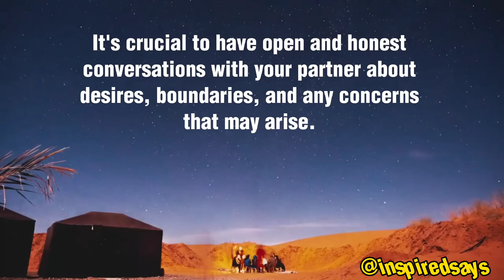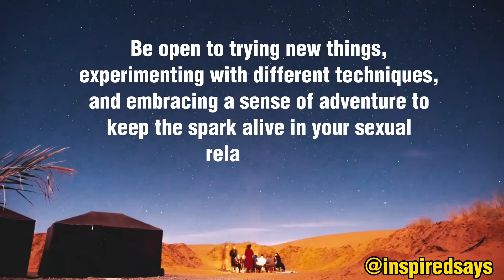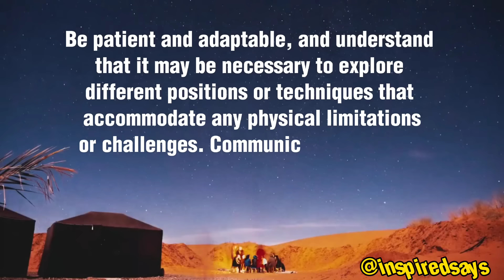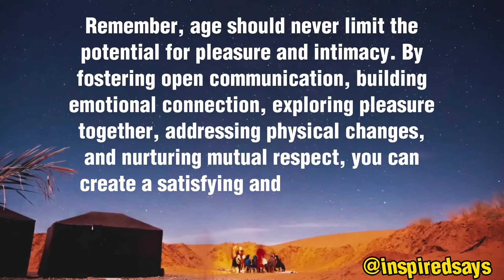How to sexually satisfy a 70 year old woman?" 6 Important Factors || Women Sexuality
How to sexually satisfy a 70 year old woman?" 6 important Factors || Female Sexuality

In this informative video, we tackle the important topic of how to sexually satisfy a 70-year-old woman. Age should never be a barrier to experiencing pleasure and intimacy, and we explore key factors that contribute to a satisfying and fulfilling sexual relationship at this stage of life. From communication and emotional connection to addressing physical changes and exploring pleasure together, we provide valuable insights and tips to enhance sexual satisfaction. Join us as we delve into this topic with sensitivity and respect.